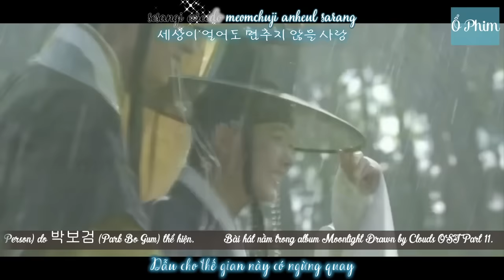[Vietsub Kara] My person (내 사람) - Park Bo Gum [Moonlight drawn by cloud OST Part 11]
Hãy ấn HD để được xem với chất lượng tốt nhất .
Nhấn Subdribe kênh Youtube hoặc like Fanpage để xem các video khác và cập nhật những clip mới .